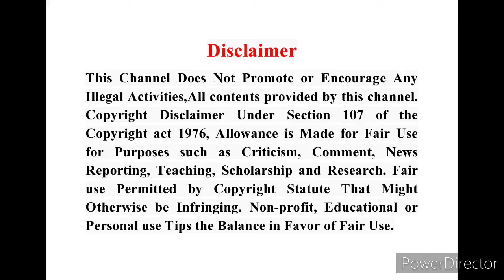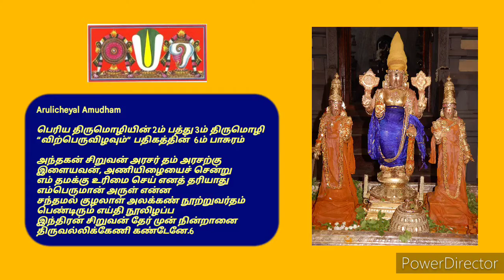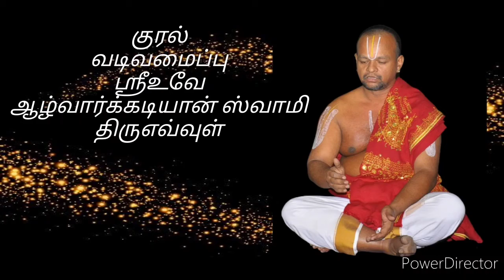Thirumangai Alwar`s Periya Thirumozhi 2m Pathu 3m Padhigam 6m Pasuram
இந்த வீடியோவில் நம்முடைய DivyaPrabhandhaPadasalai சேனலின் ArulicheyalAmudham பகுதியில் ஸ்வாமி ஸ்ரீ திருமங்கை ஆழ்வார் அருளிய பெரிய திருமொழி 2ம் பத்து 3ம் தசகம் “விற்பெருவிழவும் “ பதிகத்தின் 6ம் பாசுரத்திற்கு அனைவரும் அறிந்து கொள்ளும்படியாக எளிய தமிழில் இனிய தமிழில் விளக்கம் அளிக்கப்பட்டுள்ளது.
வழங்குபவர்
ஸ்ரீஉவே
ஆழ்வார்க்கடியான்
பேரங்கியூர் பா ஸ்ரீனிவாசராகவாச்சார்யார் ஸ்வாமி
திருஎவ்வுள்

Friends
அன்பன்
ஆழ்வார்க்கடியான்
திருஎவ்வுள்